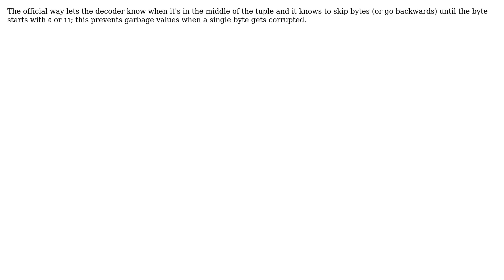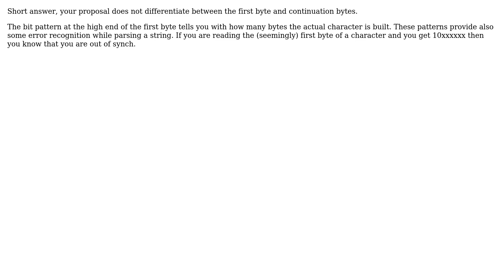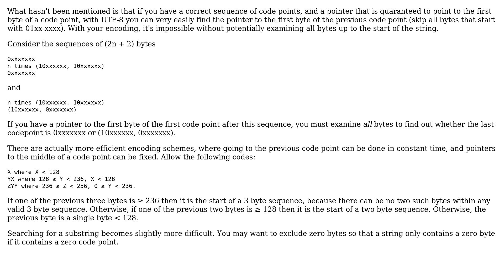Software Engineering: Why does UTF-8 waste several bits in its encoding? (4 Solutions!!)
Software Engineering: Why does UTF-8 waste several bits in its encoding?

With thanks & praise to God, and with thanks to the many people who have made this project possible! | Content (except music & images) licensed under CC BY-SA | Music | Images & others | With thanks to user Tulains Cordova user ratchet freak user qbt937 user Nicol Bolas user Kitana user Gort the Robot user gnasher729 and the Stack Exchange Network Trademarks are property of their respective owners. You are responsible for your own actions.